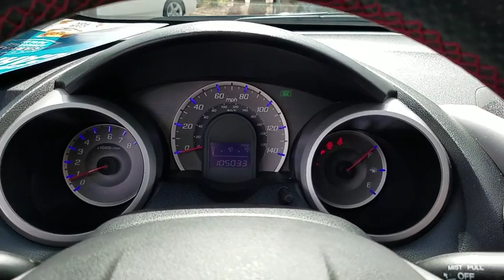2012 HONDA FIT Henderson, Las Vegas, Laughlin, St George, Flagstaff, NV H191487A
ALABASTER SILVER METALLIC [LISTING TYPE] 2012 HONDA FIT available in Henderson, Arizona at Findlay Honda Henderson. Servicing the Las Vegas, Laughlin, St George, Flagstaff, NV area.

Fit trim, Alabaster Silver Metallic exterior and Gray interior. Excellent Condition. WAS $8,984, EPA 35 MPG Hwy/28 MPG City! CD Player, iPod/MP3 Input, Serviced here, Non-Smoker vehicle. CLICK NOW!br /br /KEY FEATURES INCLUDEbr /iPod/MP3 Input, CD Player MP3 Player, Keyless Entry, Child Safety Locks, Electronic Stability Control, Bucket Seats. Honda Fit with Alabaster Silver Metallic exterior and Gray interior features a 4 Cylinder Engine with 117 HP at 6600 RPM*. Serviced here, Non-Smoker vehicle. br /br /EXPERTS CONCLUDEbr /KBB.com explains The Fit is a tall car, with plenty of head and legroom for tall occupants. It has a versatile 5-door configuration, so larger items like bikes, skis or surfboards can easily fit in the Fit.. Great Gas Mileage: 35 MPG Hwy. br /br /A GREAT VALUEbr /Reduced from $8,984. br /br /Pricing analysis performed on 4/11/2019. Horsepower calculations based on trim engine configuration. Fuel economy calculations based on original manufacturer data for trim engine configuration. Please confirm the accuracy of the included equipment by calling us prior to purchase. br /
Advanced Compatibility Engineering Body Structure,Child-Proof Rear Door Locks,Driver & Front Passenger Active Head Restraints,Dual-Stage Multi-Threshold Front Airbags,Front Side Airbags w/Occupant Position Detection,LATCH Child Safety Seat Anchors,Side Curtain Airbags,160-Watt 4-Speaker Sound System,Air Conditioning w/Air Filtration System,AM/FM/CD/MP3/WMA Stereo,CD Text Display Capability,Cruise Control,Maintenance Minder Indicator,MP3/Auxiliary Input Jack,Power Door Locks,Power Windows w/Driver Side Auto Up/Down,Radio Data System,Rear Window Defroster,Speed-Sensitive Volume Control,Tilt & Telescopic Steering Column,USB Audio Interface,2-Speed/Intermittent Windshield Wipers,Daytime Running Lights,Power Folding Exterior Mirrors,Push-To-Release Fuel Filler Door,Rear Window Wiper/Washer,Anti-Lock Braking System,Electronic Brake Distribution,Front Disc & Rear Drum Anti-Lock Brakes,Power-Assisted Rack & Pinion Steering,Tire Pressure Monitoring System,Vehicle Stability Assist w/Traction Control